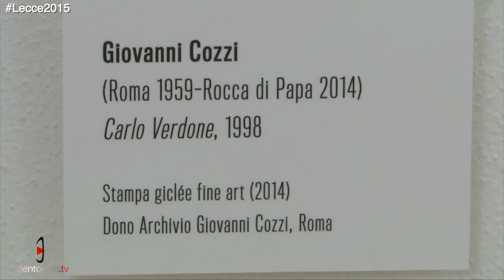"The Cinema Show" al Must